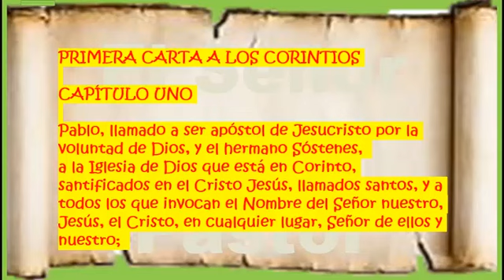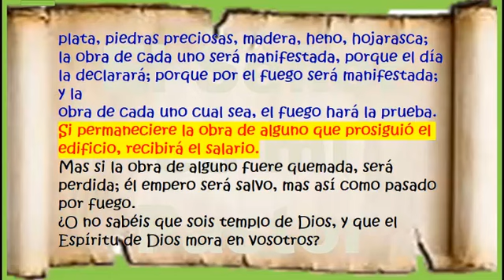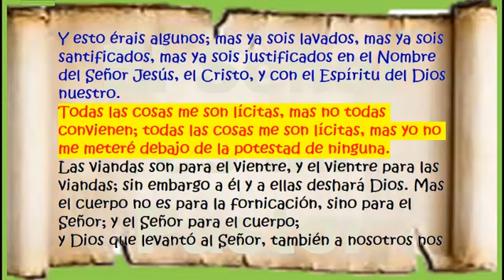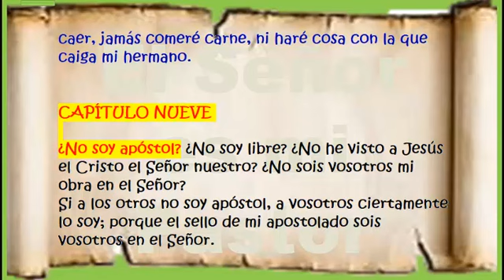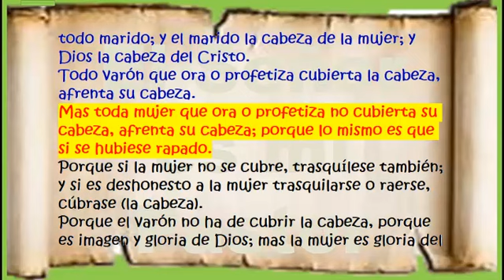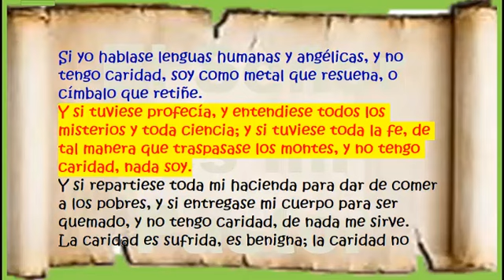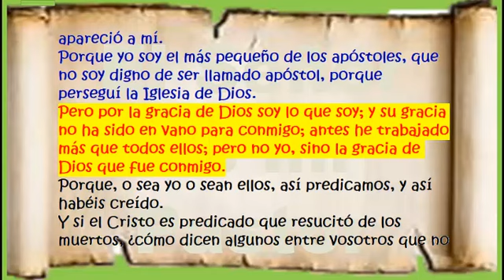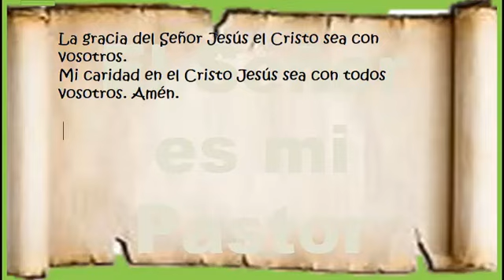46. 1 Corintios